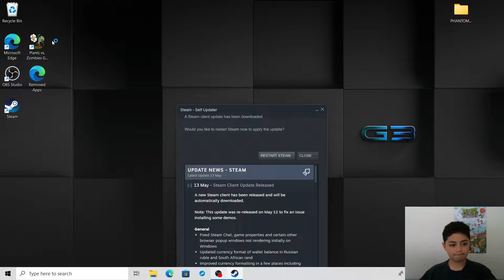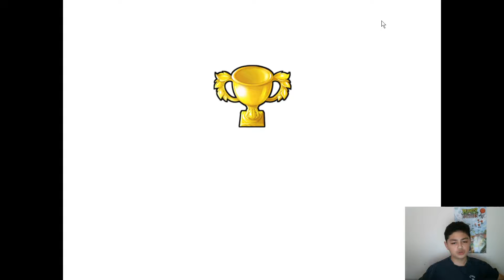pvz part 20 hammer hitter